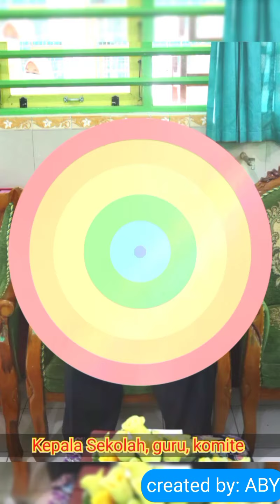PERPISAHAN 2020/2021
penglepasan siswa kls 9 SMP N 3 SOKARAJA Tahun 2020/2021